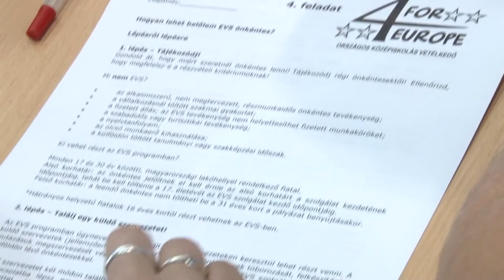Verseny az EU-ról